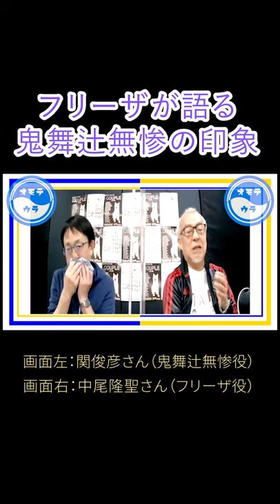フリーザ様でおなじみ中尾隆聖に「大ファン」と言わしめる鬼舞辻無惨・関俊彦#Shorts